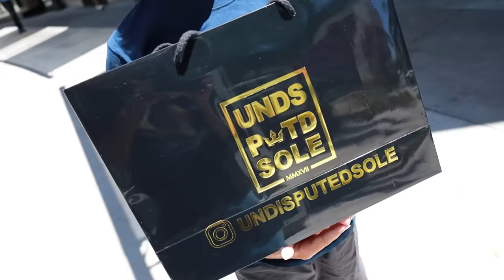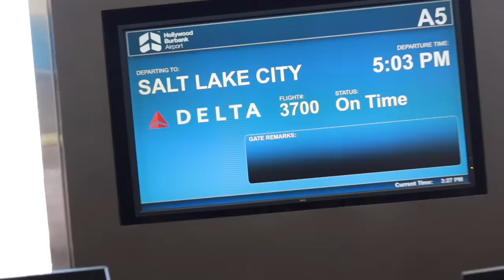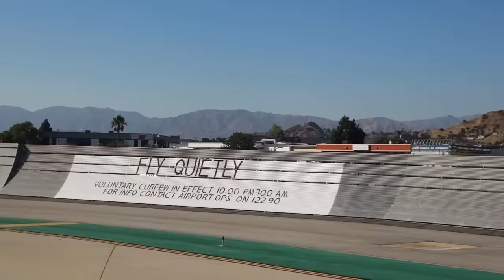BUYING HIS FIRST PAIR OF TRAVIS SCOTT JORDANS | SHOE SHOPPING IN L.A.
Krew has become quite the sneakerhead and he's got a growing collection of Air Jordan shoes. He's got everything from Jordan 1's to Dunk Lows. But he's still looking for the perfect pair of Jordan 3's and Nike Air Jordan 4's. Today, however, we went shoe shopping in L.A. and he bought his first pair of Travis Scott Jordan 6's! This shoe store had every shoe imaginable from Off Whites to Yeezys. It was like walking into Stock X and being able to physically tough and see every authentic shoe! He's pretty excited about his new pair of Travis Scotts and they will make a great addition to his shoe collection.

Mailing Address:
84062